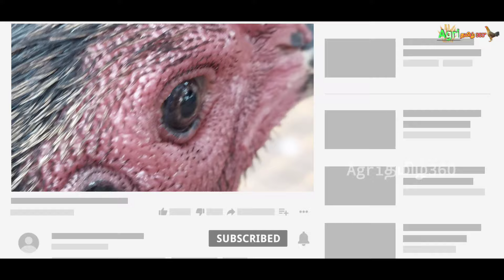கோழி கண் வீங்கி இருக்கா? இத பன்னுங்க..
இந்த வீடியோ பதிவில் கோழி சளி மற்றும் கண் வீக்கம் கொரைசா நோய் இயற்கை முறையில் சரிசெய்வது எப்படி என தெளிவாக பார்ப்போம்.
கோழி சளி மற்றும் கொரைசா நோயை சரிசெய்வது எப்படி?| Chicks Cold & Coryza Treatment

koli sali medicine
chick cold medicine
chicken cold treatment tamil
koli valarpu
koli kunju
nattukoli kunju
koli
koli kunju
koli pannai